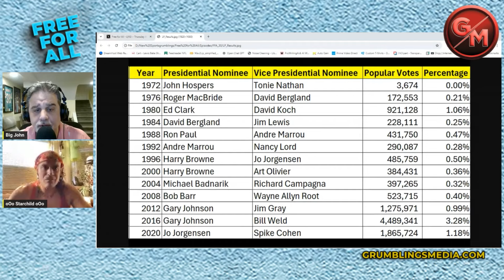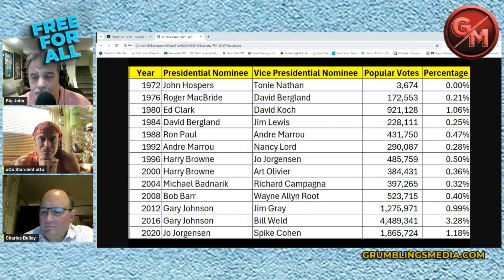Libertarian Party: Politically Viable? | Free for All Ep. 30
Big John and his guests Dr. Charles Ballay and starchild explore the viability of the Libertarian Party as a political entity in the US.

Overall, the speakers express optimism about the party's potential to bring about positive change.

Chapters:
00:00 Introduction and Historical Performance of the Libertarian Party
03:13 Viability of the Libertarian Party as a Political Entity
07:48 Balancing Individualism and Collective Action within the Party
11:36 The End Goal: Advancing the Cause of Freedom
18:38 Overcoming Ballot Access Challenges
21:27 The Libertarian Party as a Catalyst for a Mass Movement
33:10 Building People Power Movements
34:30 Role of Political Parties, Student Organizations, and Organized Labor
36:49 Focusing on Capacity Building and Movement Generation
38:16 Breaking Free from Indoctrination and Persuading Individuals
45:29 Ethical Messaging and Targeting in the Libertarian Party
53:53 Balancing Professionalism and Eccentricity
01:02:45 The Importance of Transparency in the Party